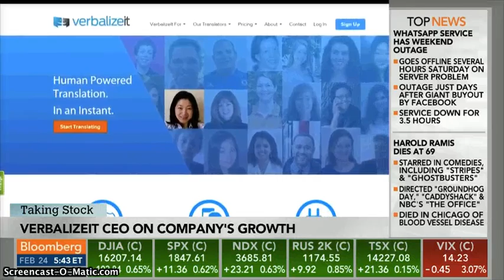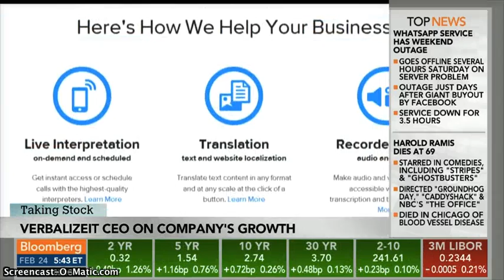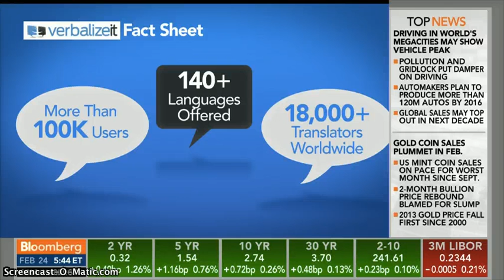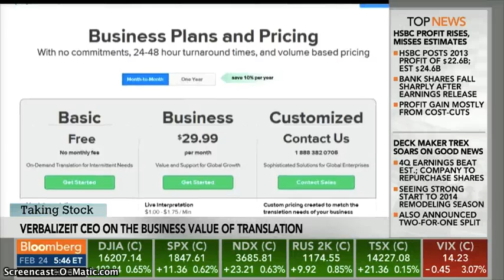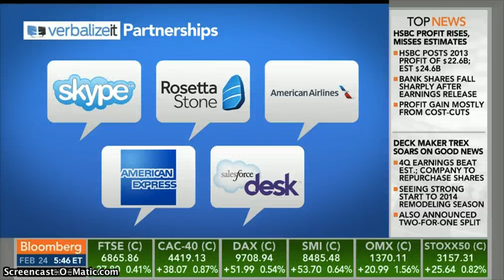VerbalizeIt on Bloomberg's Taking Stock with Pimm Fox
VerbalizeIt's CEO Ryan Frankel sits down with Bloomberg's Pimm Fox to talk about how companies of all sizes are going global and seeing returns from embracing new markets in new languages. The two discuss how VerbalizeIt's translation platform is allowing growing companies to engage China, Brazil and other emerging markets and build new customer bases.